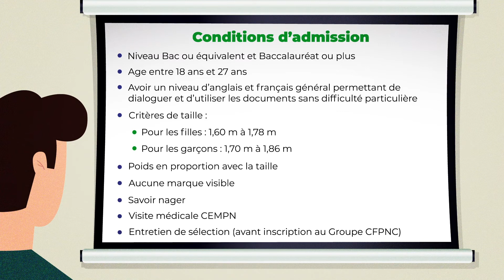Infiniweb Maroc : CFPNC Compagne-2019